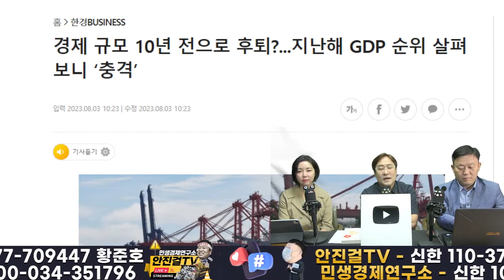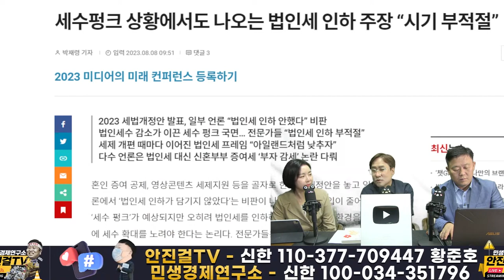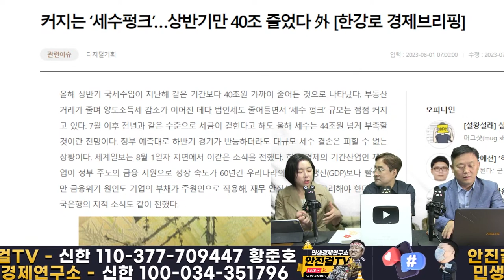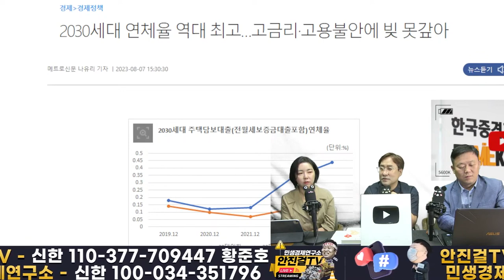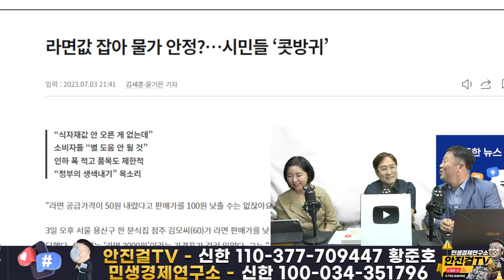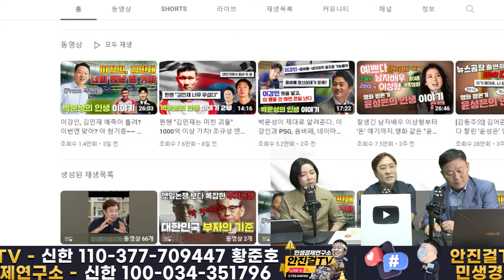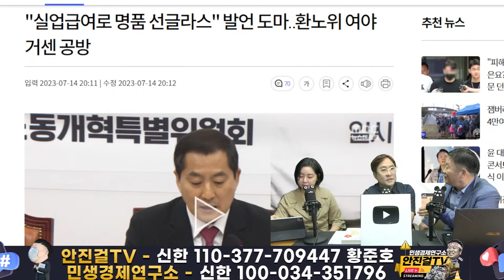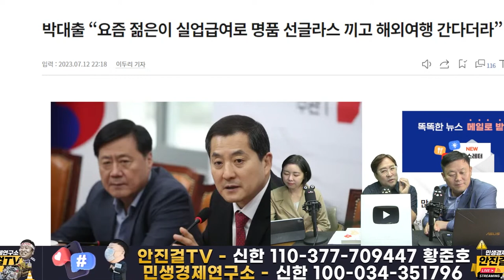[재방송]_시동위키 만능평론가 박시동❗박시동x임세은의 경제평론 케미❗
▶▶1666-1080